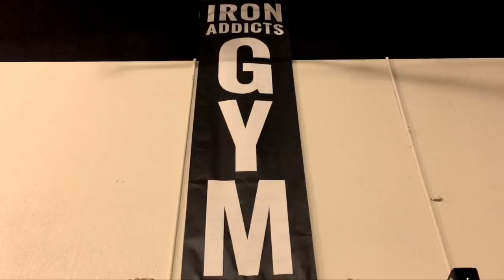KILLER Kross : New War, New Beginning (Training HL)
Killer Kross is an International Professional Wrestler who is currently or has worked with Lucha Underground, HOH House Of Hardcore and AAA Lucha Libre Worldwide.